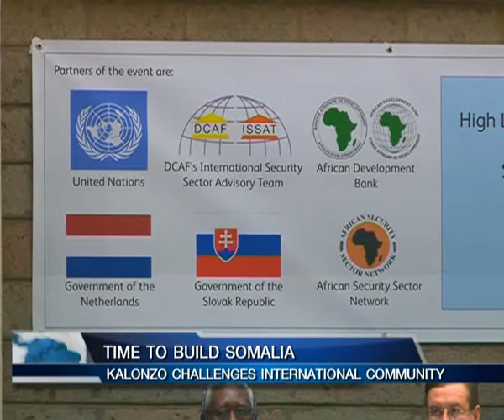TIME TO BUILD SOMALIA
As the country's' forces make their final move into capturing the entire port city of Kismayu alongside other AU forces under the umbrella of AMISOM, Vice President Kalonzo Musyoka has challenged the international community to move in and stand with Somalia in bringing the country back to its feet. The vice president also called on Kenyans to ensure that politics are not used to divide the country especially at the time the nation is headed to the elections. Kalonzo was speaking after officially opening a high level panel discussion on challenges and opportunities for Security Sector Reform (SSR) in East Africa, at the United Nations office in Nairobi